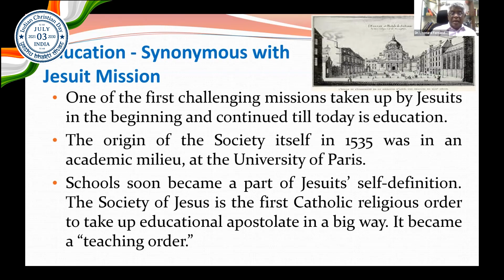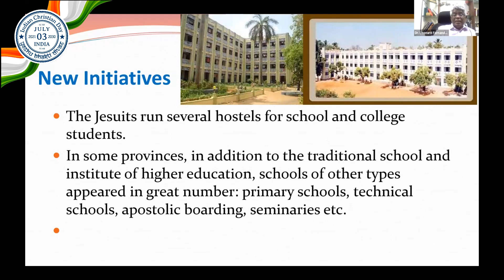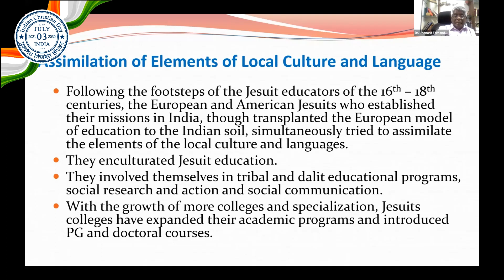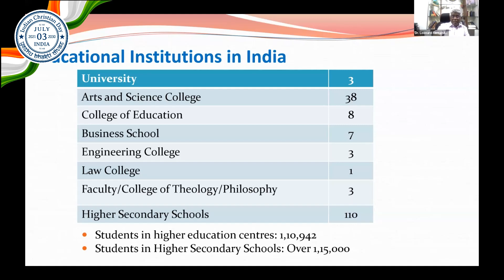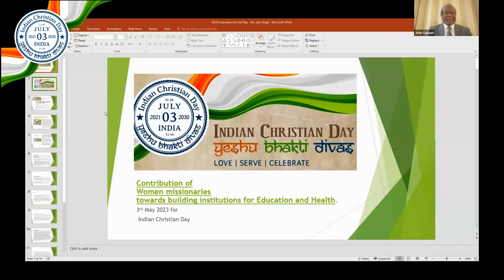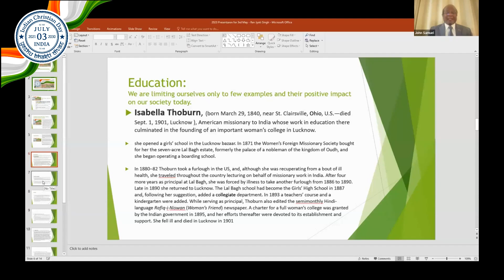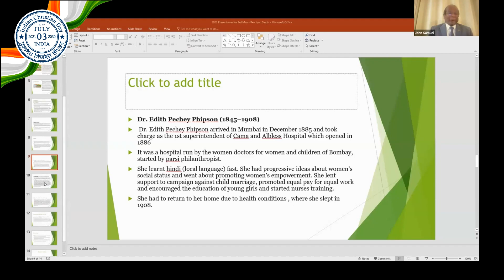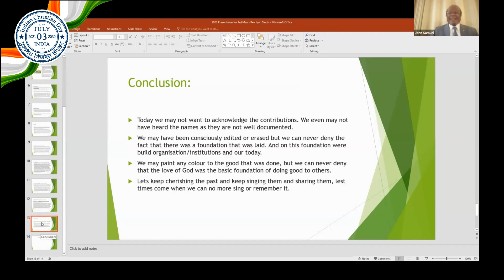2023 ICD/YBD Vision Event - May 03, 2023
Live recording of the 2023 ICD/YBD Vision Event held online on Monday, April 3, 2023

"Celebrate the impact of Christian Education in the development of modern India"

SPEAKERS:

"History & Impact of Jesuit Educational Institutions in the development of India"
- Fr. Dr. Leonard Fernando SJ, Rector/Vice Chairman, St. Joseph’s College, Tiruchirappalli

"Indigenous visionaries and widening access education: role of Missions and English language education"
- Mrs. Cynthia Stephen, Social Policy Researcher, Bangalore

"Contribution of women missionaries toward building institutions for Education and Health"
- Rev. Jyoti S. Singh Pillai, Executive Secretary, Women’s Concerns, National Council of Churches in India (NCCI)

Event Moderator - Mr. John Samuel, Former Chief Post Master General, Govt. of India

Countdown to 2023 ICD/YBD
Indian Christian Day / Yeshu Bhakti Divas, observed on July 3, is an annual day of remembrance to celebrate the person and message of Lord Jesus Christ that was brought to India by Apostle St. Thomas, disciple of Jesus Christ, who arrived in Kerala in 52 AD and was martyred in Chennai in 72 AD.